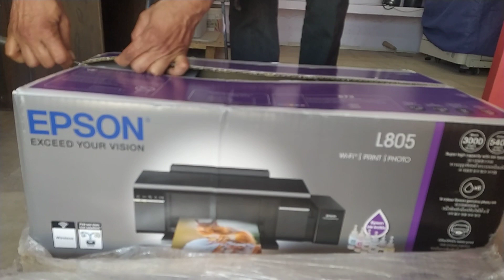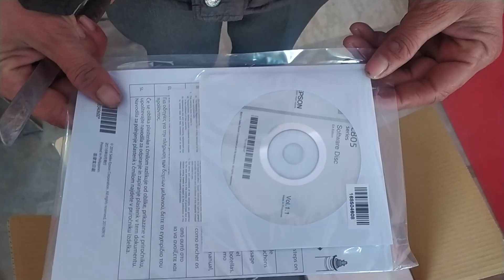colorful printer ka unboxing#newmachine